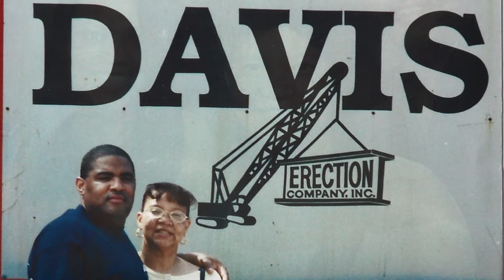Eddie Charles Davis